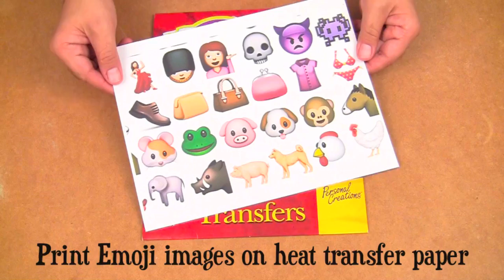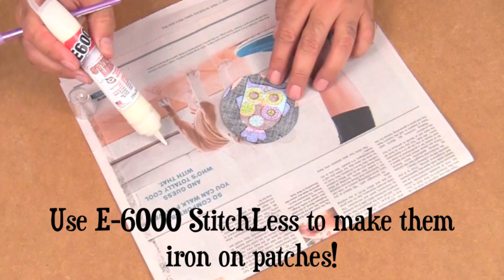How to: Emoji Patches DIY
Patches are still IN so we're making TONS with our favorite Emoji!  A great way to UP-Style your "boyfriend" jeans or backpack.

E-6000 Stitchless Iron On Glue
E-6000 Fabri-Fuse
Fabric Transfers

I'm Rory Smith, as an author of 'Puddle Splash' grants Melody Loops and its licensees, including MARK MONTANO, permission to use this Music.
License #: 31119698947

I'm Ryan Ancona, as an author of 'Positive Fun' grants Melody Loops and its licensees, including MARK MONTANO, permission to use this Music.
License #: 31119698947